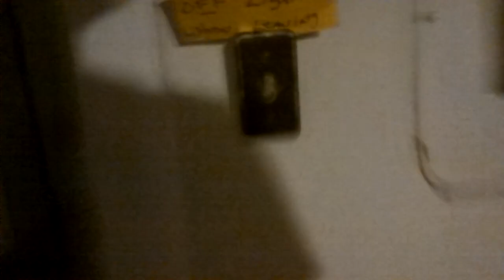False alarm in my condo complex (interconnected smoke alarms)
This obnoxious beeping went on for about an hour, and wasn't shut off until after midnight. This happens every few months, but it normally stops on its own. The fire department ended up responding, but fortunately there was no fire.

Alarms are a mixture of various Kidde/Firex smoke alarms. The hardwired units are limited to the basement, so at least we didn't have to listen to it at full volume.